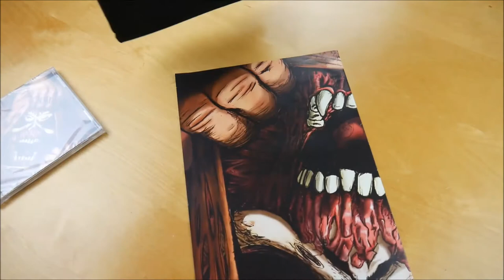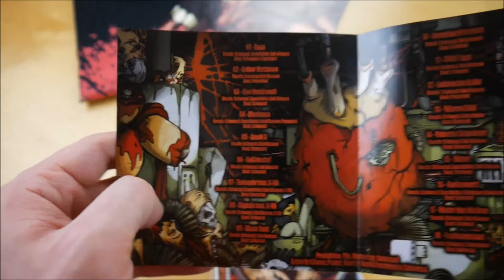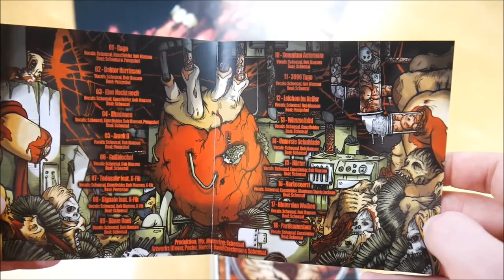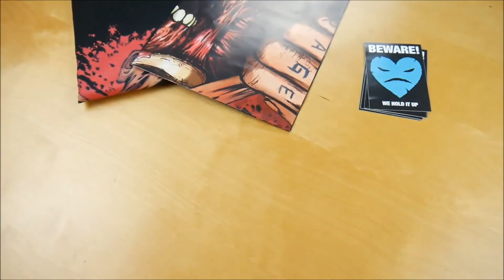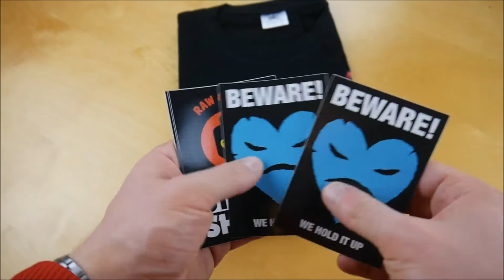Hässlich - Ragecore Bundle Unboxing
In diesem Video zeige ich euch das Ragecore Bundle von Hässlich.
► Hier könnt ihr das Album kaufen:
Bundle: ausverkauft

✘► ALBUM INFOS
Hässlich – Ragecore
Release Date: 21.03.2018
Kaufpreis: 34,90 € .

Ragecore Bundle Inhalt:
- Album
- Doppelseitiges Poster
- T-Shirt

Ragecore Tracklist:
01. Scheusal, Kunstfehler, Rob Manson -  Rage
02. Scheusal & Rob Manson - Doktor Harrinson
03. Scheusal, Kunstfehler & Rob Manson - Eine Nacht noch
04. Scheusal, Kunstfehler, Rob Manson & Pumpshot - Illusionen
05. Scheusal & Rob Manson - Amok II
06. Scheusal & Rob Manson - Gullideckel
07. Scheusal, Kunstfehler & Rob Manson - Todesuhr feat. K-Fik
08. Scheusal & Rob Manson - Signale feat. K-Fik
09. Scheusal & Rob Manson - Blaue Haut
10. Scheusal & Rob Manson - Somnium Aeternum
11. Scheusal & Rob Manson - 3096 Tage
12. Scheusal & Rob Manson - Leichen im Keller
13. Scheusal & Kunstfehler - Wimmelbild
14. Scheusal & Rob Manson - Unterste Schublade
15. Scheusal, Kunstfehler & Rob Manson - Härter
16. Scheusal & Kunstfehler - Narkosearzt  - feat. Stevie B Rockit
17. Scheusal & Rob Manson - Hinter den Wolken
18. Scheusal & Kunstfehler - Partisanentanz

Ragecore Info:
Das neue Album von Hässlich Rap erscheint am 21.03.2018 über Hässlich Rap.